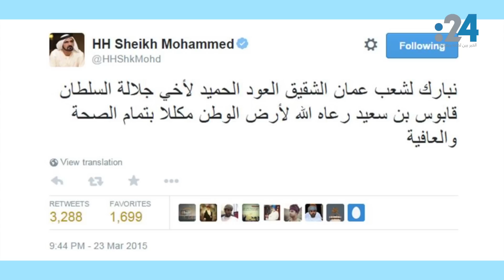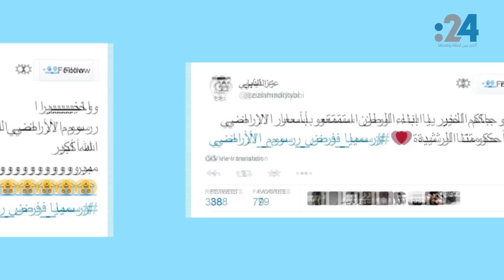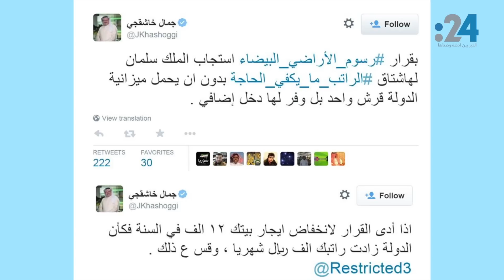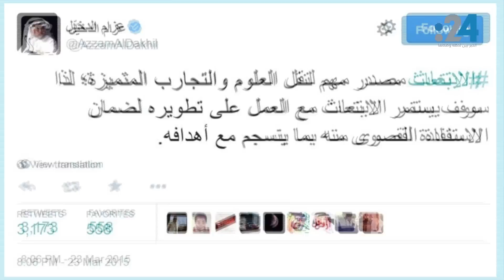نشرة تويتر(402): احتفالات بعودة قابوس.. وبرسوم الأراضي البيضاء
عودة "السلطان قابوس" إلى وطنه بعد رحلة علاج في ألمانيا، هو الحدث الأبرز في تويتر العماني والخليجي منذ الأمس، فكيف احتفى المغردون بالخبر؟ وكيف احتفل السعوديون بقرار " فرض رسوم على الأراضي البيضاء" وماذا قالوا؟ وما هي التغريدة االتي حسمت الجدل حول "ايقاف ابتعاث الطلاب السعوديين" للدراسة في الخارج؟ وأخيراً، ما هي العادات القديمة التي يتمنى المغردون عودتها؟ الإجابة في هاشتاق جديد.